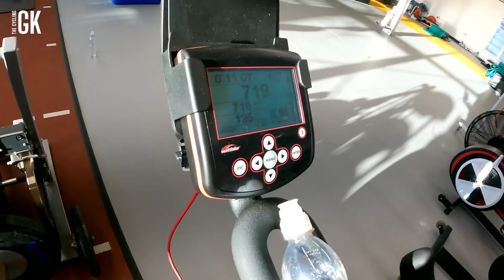Injury Update! What An Injured Day Looks Like | Crazy Sneaker Collection | Ben Foster - TheCyclingGK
Not many people know this, but I've got a serious trainer/sneaker collection. I've given you a sneak peak at some of my bad boy pairs. Get in the comments and let me know if you'd like a full tour!!

Unfortunately I was still injured for Stoke away but check out what a day in the life of an injured player looks like. Bike session, banter with the lads, gym work out and treatment from my boy Kieron with them big chunky arms!